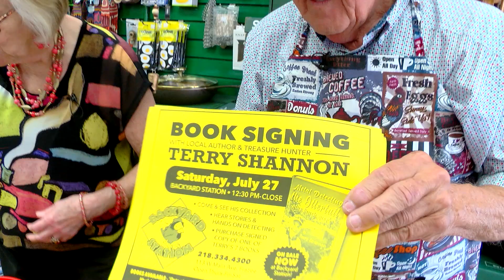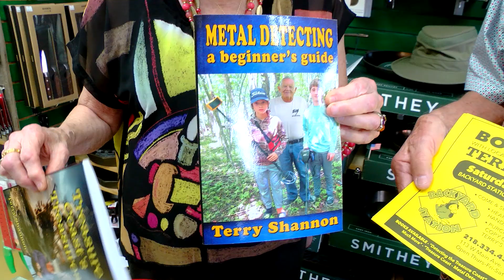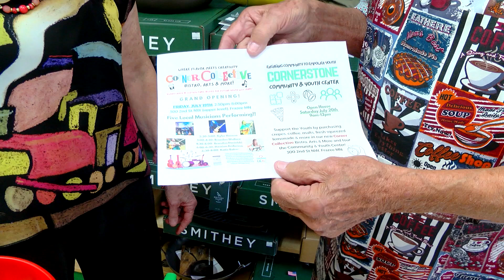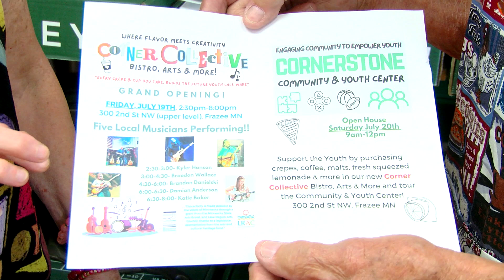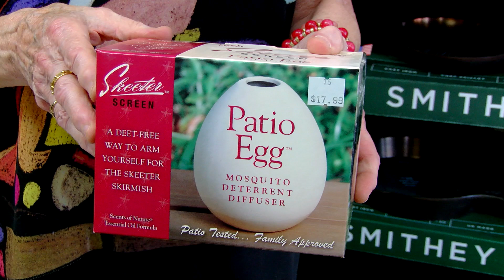TIlley Hats and Upcoming Book Signing at Backyard Station!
Stop by The BackYard Station to get some Tilley hats and other fine products. There's also a book signing with local author Terry Shannon this Saturday from 12:30 to close. Don't forget about Turkey Days next week!
Backyard Station 7.15.24